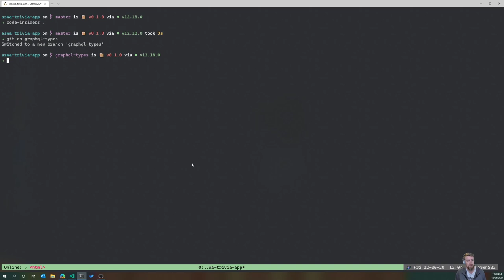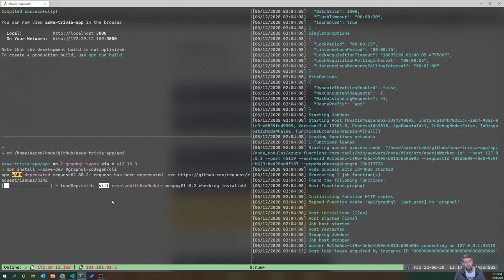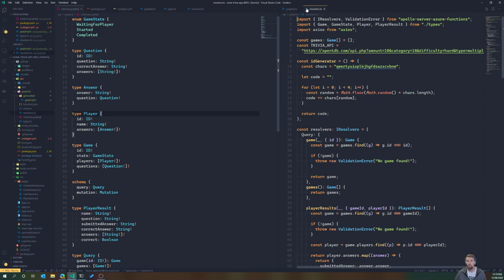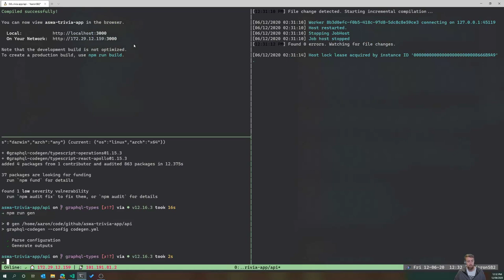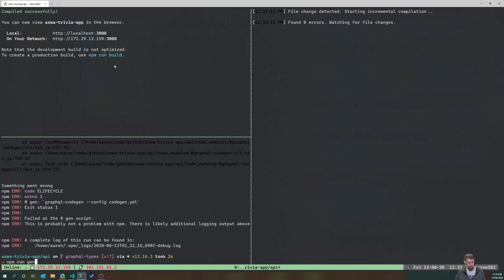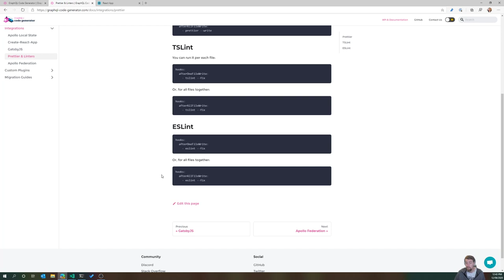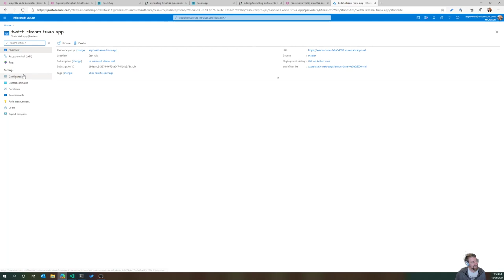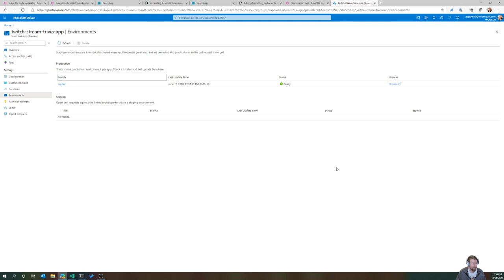Generating TypeScript types from GraphQL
Following on from the last video let's look at how to automatically generate the TypeScript types from the GraphQL schema using graphql-code-generator.